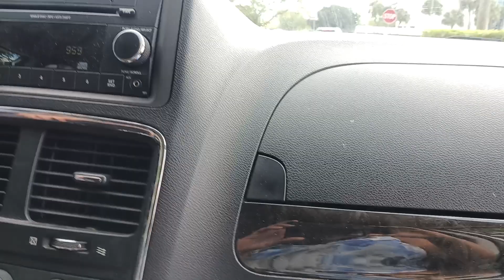back again fans was not feeling good